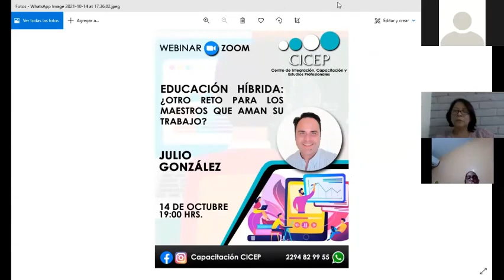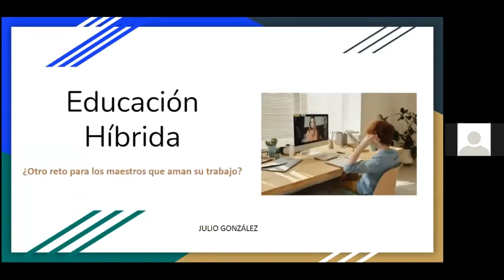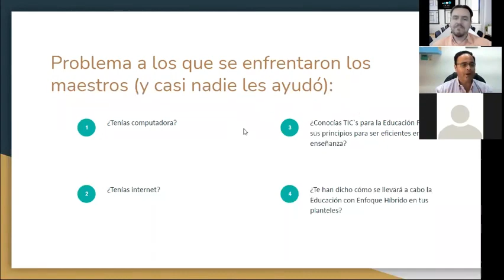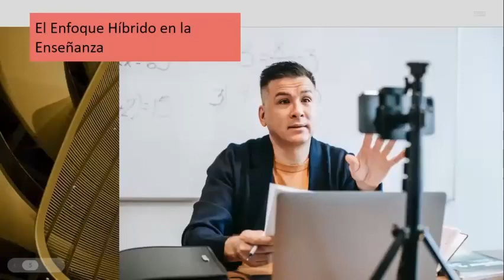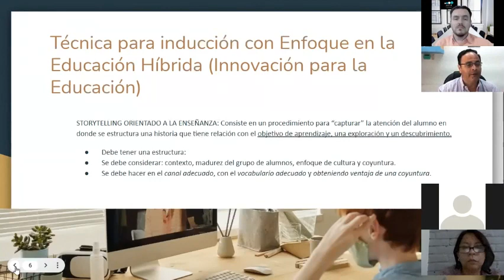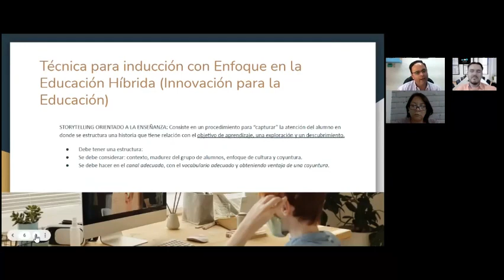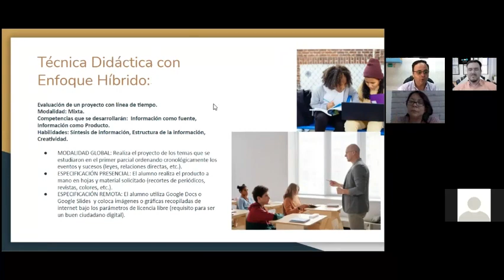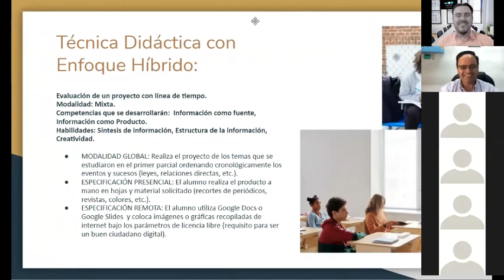EDUCACIÓN HÍBRIDA ¿Otro reto para los Maestros que aman su trabajo? Mtro Julio González I EDUCACIÓN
La capacitación permite ampliar los conocimientos, o las aptitudes y habilidades.